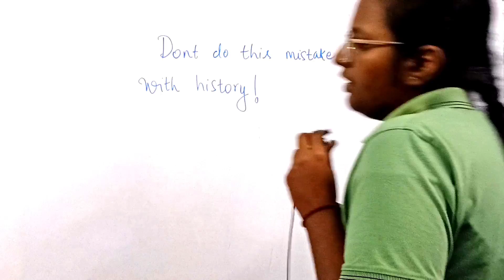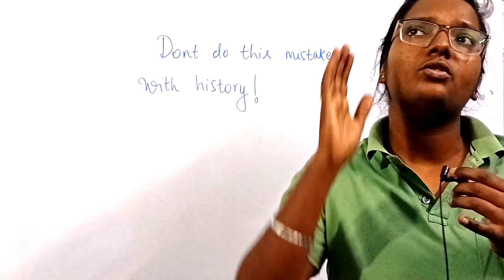DONT DO THIS MISTAKE IN HISTORY! MADHYAMIK 2025